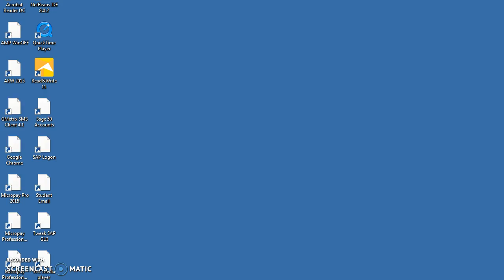MUSICTECH AIT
Music and  Instrument Technology at Athlone Institute of Technology, check out what these lads got up to!